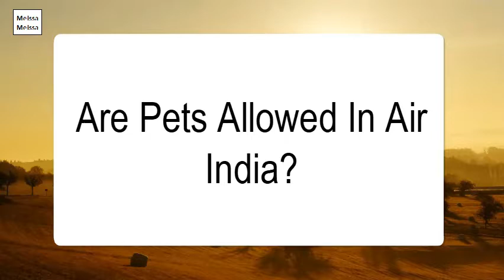Are Pets Allowed In Air India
While Air India, Jet Airways, SpiceJet and Vistara allow pets on board, they are not allowed on IndiGo and Air Asia. Carrying pets on an aircraft will require valid health and Rabies vaccination certificates, followed by an approval of the commander of the flight.Carry on, check or transport your pets. Depending on the animals' breed, size and requirements, they can travel as a carry-on, be checked or transported with American Airlines Cargo. With the exception of a few breed restrictions, you can only travel with cats and dogs. you can of course carry the dogs with you while travelling in Indian trains. But this travel will be a subject to some rules and regulations set by the Indian railways. Dogs can be kept close, within the compartment, only when you are travelling by First Class AC.